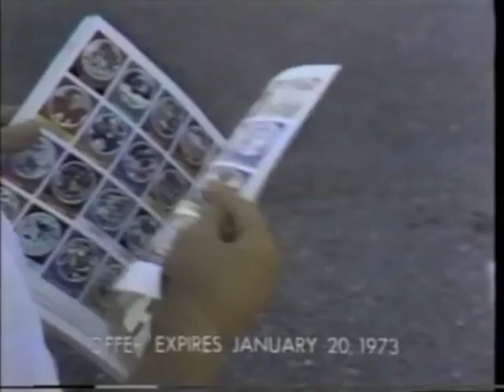1972 Coach Don Shula of the Miami Dolphins Sunoco original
One of many TV commercials and PSAs in which Coach Shula appeared.